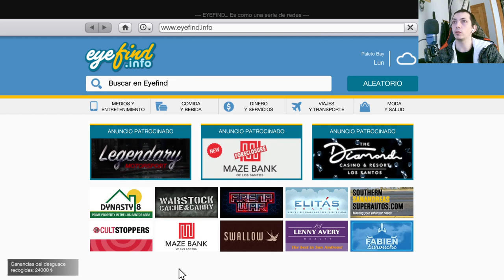Explorando GTA Online: Servicio de Grua y Aventuras Épicas en Los Santos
¡Únete a nosotros en GTA Online para una serie llena de emoción y servicios de grúa en Los Santos! Descubre cómo navegar por la ciudad caótica, resolver problemas vehiculares y sumergirte en las emocionantes misiones que solo Los Santos puede ofrecer. ¡Prepárate para la acción y la diversión en cada episodio!